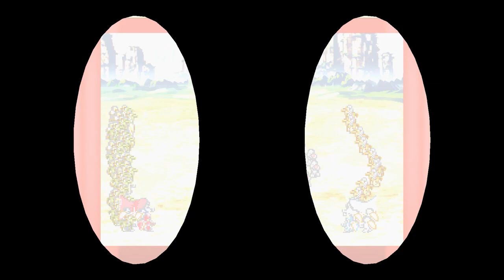【ロマサガ３・リマスター版実況】part17：エレン編：エレンの龍神の力で四魔貴族を蹂躙する！